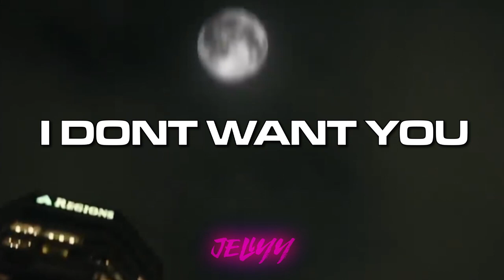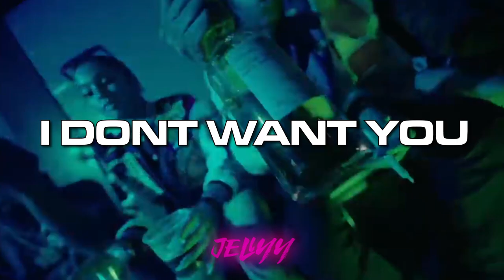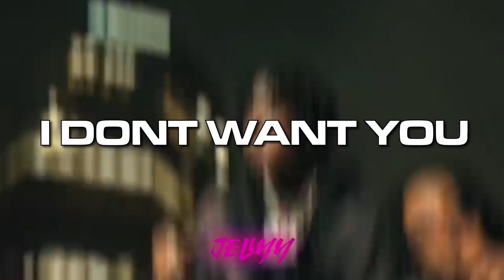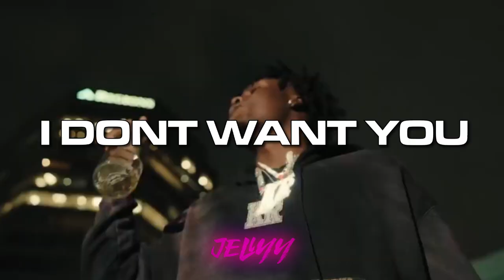[FREE] "I WANT MONEY" - Kyle Rich x Dee Billz x 41 x NY Sample Jersey Drill Type Beat (Prod. Jellyy)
💳 Link to buy this beat -

sample jersey club type beat,uk drill type beat,sdot go gomd instrumental